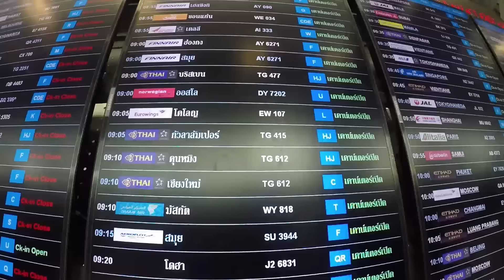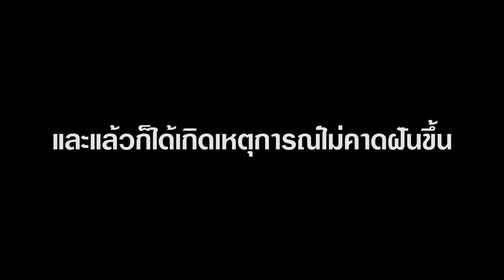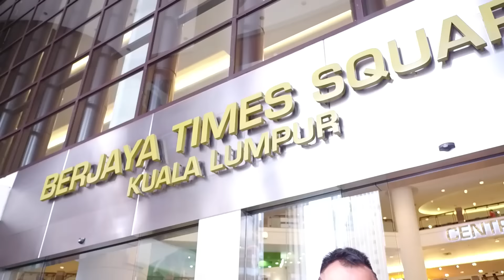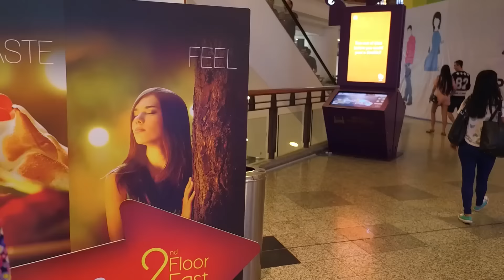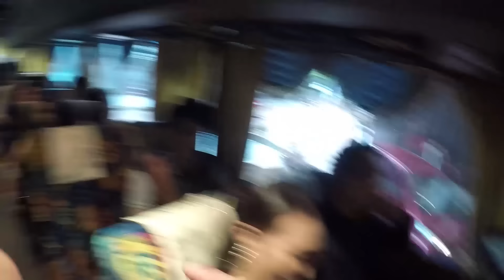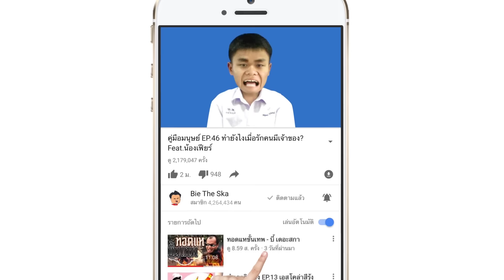รางวัล 1 เดียวในโลก!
บี้ เดอะสกา เดินทางไปรับรางวัลที่มาเลเซีย และนำถ้วยรางวัลมาแจกคนที่ทำตามกติกาด้วย จะเป็นอย่างไร กดถูกใจแล้วไปชมเลยครับ

***พูดคุยทักทายกันได้ที่ Fanpage Bie The Ska***

บี้ เดอะสกา

กดติดตามคลิปใหม่ของพวกเรา มาใหม่ทุกวันอังคาร ศุกร์ เสาร์ และวันอาทิตย์ นะครับ^^